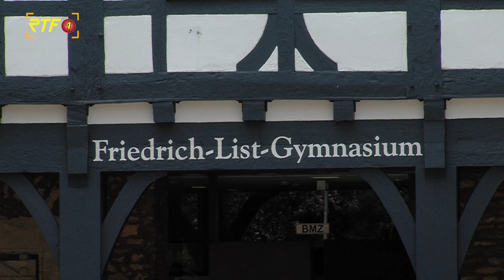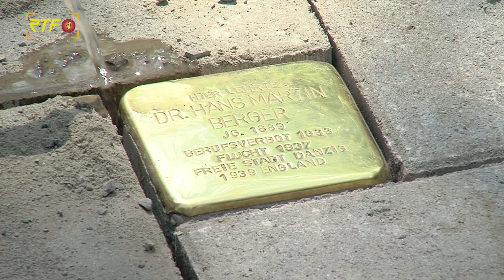Stolpersteinverlegung am Friedrich-List-Gymnasium in Reutlingen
RTF.1-Nachrichten: Stolpersteinverlegung am Friedrich-List-Gymnasium in Reutlingen